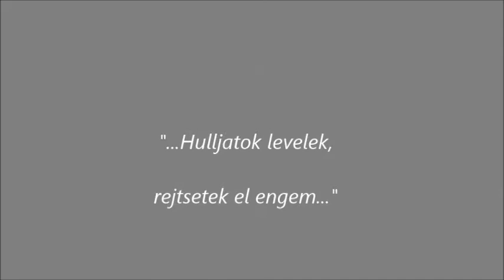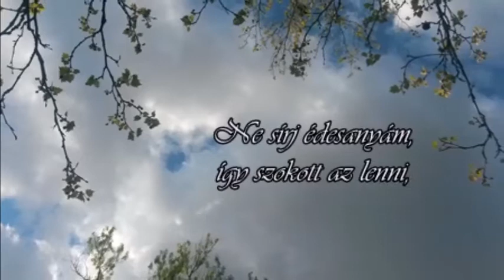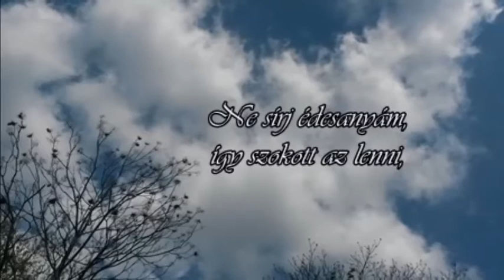Jákó Vera : Amerre én járok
DANKÓ PISTA 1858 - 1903. - PÓSA LAJOS 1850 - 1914 ..

Amerre én járok, még a fák is sírnak,
Gyenge ágairól, a levelek hullnak,
Hulljatok levelek, rejtsetek el engem,
Mert akit én szeretek, mást szeret nem engem.

Amerre én járok, muzsikaszó járja,
Azon is áthallik, jó anyám sírása.
/:Ne sírj édesanyám, így szokott az lenni,
Mert minden jó családban, kell egy rossznak lenni.:/